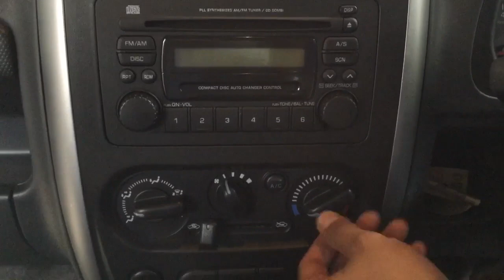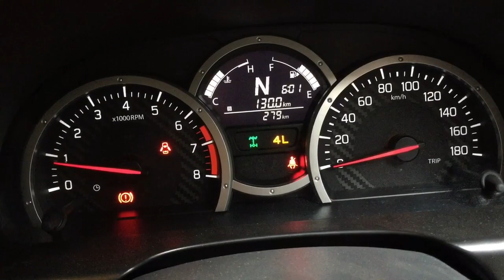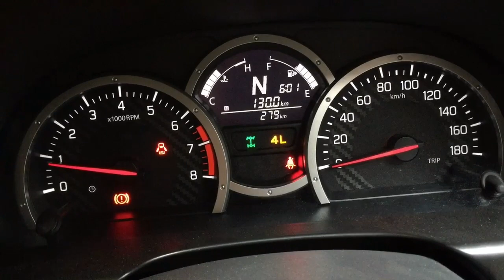Penerus Legenda, Suzuki Jimny Terbaru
Suzuki Jimny akan diluncurkan Agustus 2017 di ajang GIIAS 2017